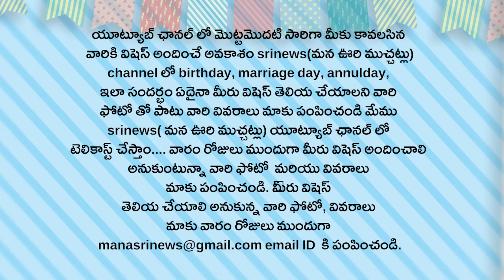HappyBirthday|మీరు మీకు నచ్చినవారికీ విషెస్ తెలపాలి అనుకుంటున్నారా| YOU also want to wish like this?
యూట్యూబ్ ఛానల్ లో మొట్టమొదటి సారిగా మీకు కావలసిన వారికి విషెస్ అందించే అవకాశం srinews(మన ఊరి ముచ్చట్లు)channel లో
birthday, marriage day, annulday, ఇలా సందర్భం ఏదైనా మీరు విషెస్ తెలియ చేయాలని వారి ఫోటో తో పాటు వారి వివరాలు మాకు పంపించండి మేము srinews( మన ఊరి ముచ్చట్లు) యూట్యూబ్ ఛానల్ లో టెలికాస్ట్ చేస్తాం. వారం రోజులు ముందుగా మీరు విషెస్ అందించాలి అనుకుంటున్న వారి ఫోటో మరియు వివరాలు మాకు పంపించండి.